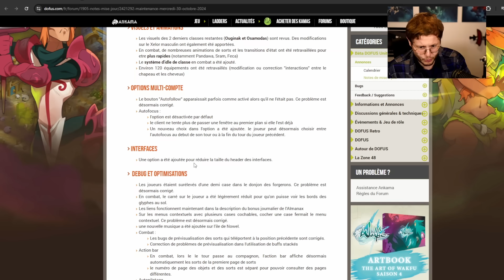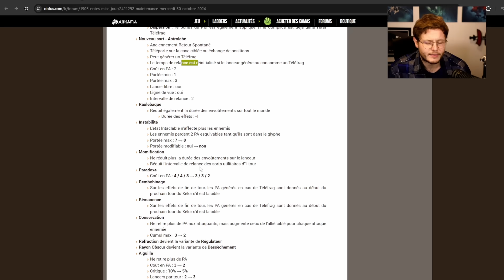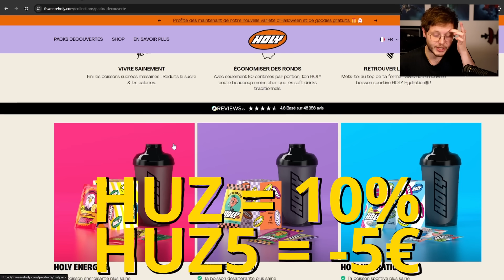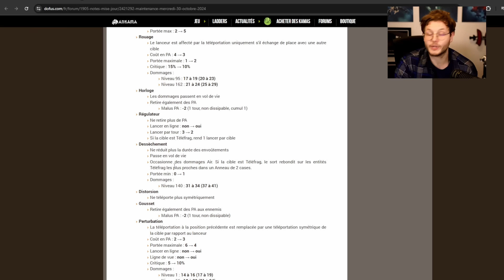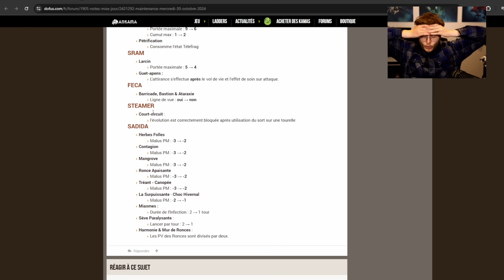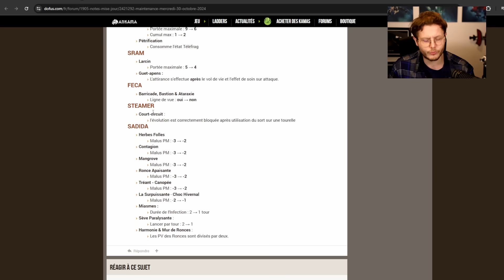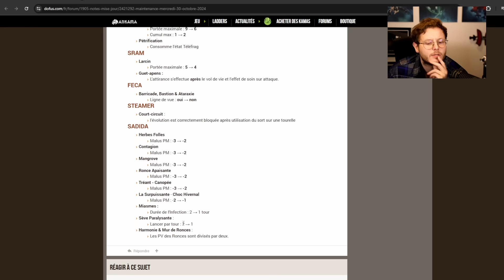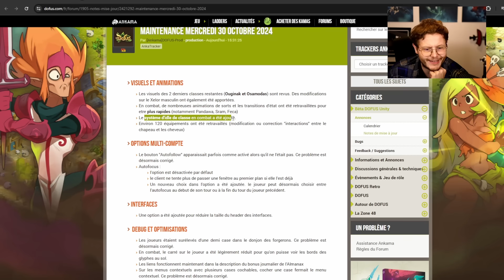DOFUS ATOMISE LE SADIDA (nouveaux nerfs)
A PROPOS DE LA VIDÉO : DOFUS ATOMISE LE SADIDA (nouveaux nerfs)